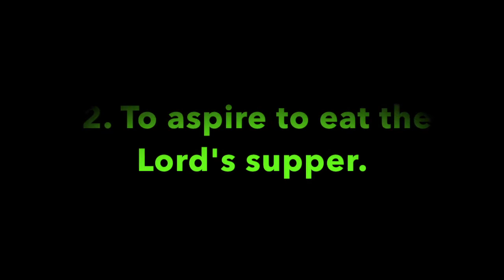Pleasant Green M.B. Sunday School Lesson 11-26-2017, Minister, Leonard Harris